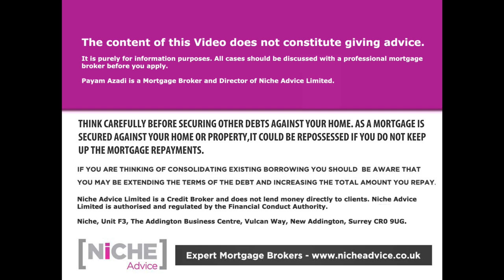Mortgage deals in a Heated UK Property Market - problems and solutions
Mortgage deals in an over-heated market. | It's been a long time since the property market has been booming to such a degree but a heated market does present challenges as well as opportunities when it comes to getting the right Mortgage deals. | Mr Payam Azadi talks through the advantages and disadvantages of high loan-to-value mortgages which have been a major driving force for the market surge. | He also touches on how more Lenders are open to applicants with minor credit problems as they seek to maintain market share. | He discusses: how let-to-buys are being utilised to break the property-chain; and how high Right to Buy valuations can put mortgages out of reach if you don't select the right lender.

0:00 Intro
1:10 Type of Problems we are seeing in a Heated Market
3:29 Hight Loan to  Value Residental Mortgage deals
4:12 Let to Buy Mortgage and Keeping your existing Residental Property
6:05 Up to 4 people People buying together
7:58 Buy to Let Mortgage and Investor Mortgage deals
9:05 Bridging and Development deals Converting properties
10:00 Mortgages with Bad Credit
11:09 Council Right to Buy Mortgage deals
12:15 Losing deals to other brokers
12:53 Comments and review section
13:18 Outro message

If you want to talk about Mortgage Deals do get in touch with Payam Azadi at Niche Advice
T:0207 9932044